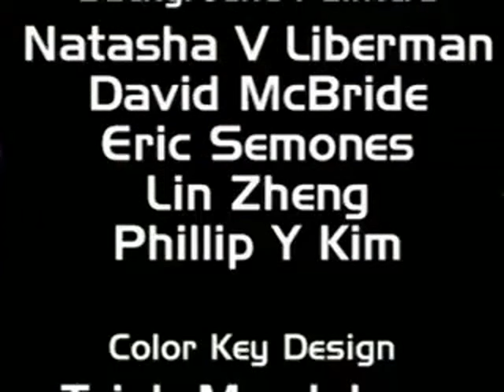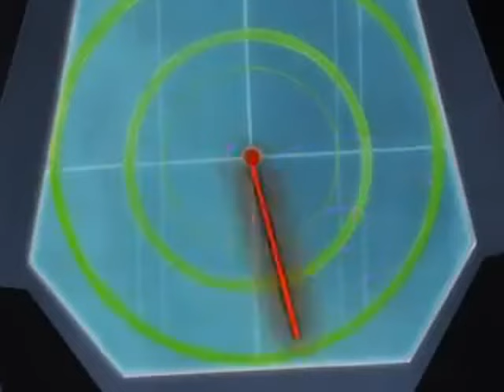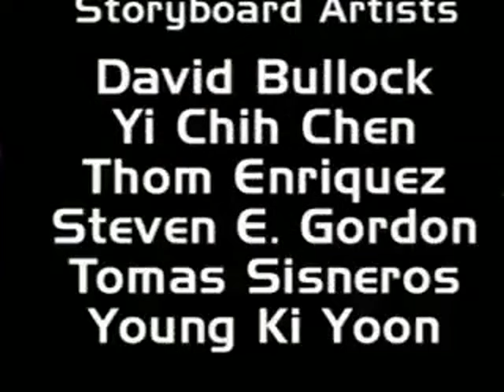X-Men Evolution Episode 13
X-Men Evolution Full Seasons and Episodes Channel:

watch, watch, watch, watch, cartoon, cartoon, cartoon, cartoon, cartoon